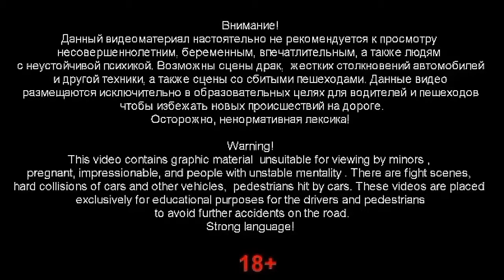Most BRUTAL/AGONIZING Fatal Car Crash Compilation in USA/Europe #27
Car Accident, Motorcycle Accident, Close Calls, Road Rage, Bad Driving All Videos,instant karma compilation , Fatal car crashes, fatal crashes, fatal women car crashes. \

Most BRUTAL/AGONIZING Fatal Car Crash Compilation in USA/Europe